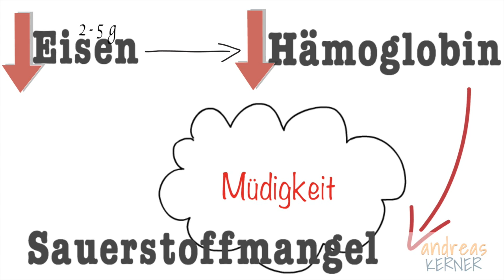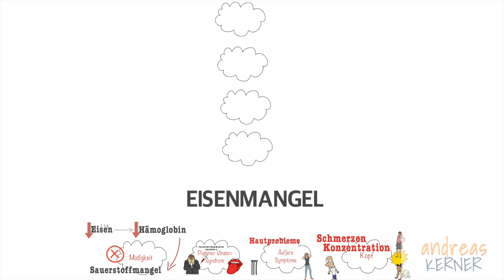Eisenmangel Symptome! Eisenmangel Ernährung und Ursachen! Eisenmangel was tun?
Einen Eisenmangel hat bei uns fast jeder Dritte. Welche Symptome entstehen bei einem Eisenmangel und was sind die Ursachen dafür? Eine Eisenmangelanämie ist die Folge eines Eisenmangels.